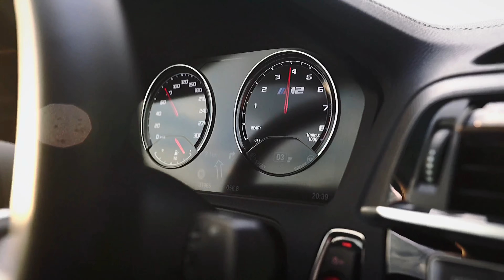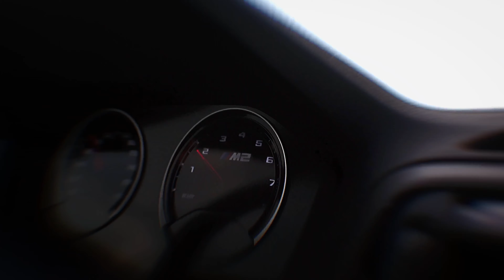BMW M2 Competition | Carporn | Full Reflective Wrap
BMW M2 Competition DKG | Stage 2

➥Akrapovic Slip On + Link Pipe
➥KW Variante 3
➥Full Reflective Polygon Wrap
➥Carbon Parts

Bei weiteren Fragen oder Wünschen stehen wir gerne zur Verfügung.